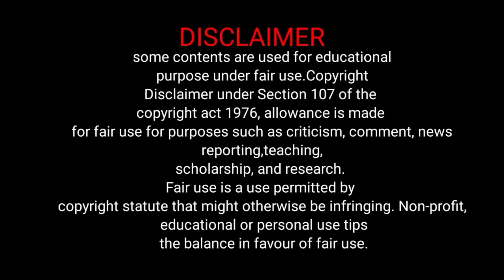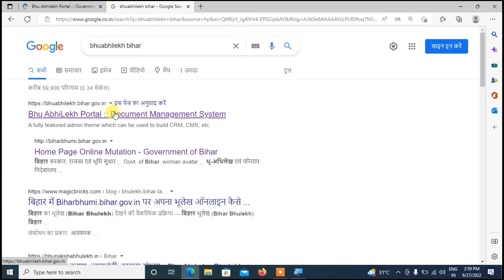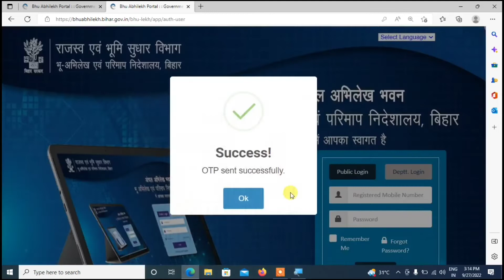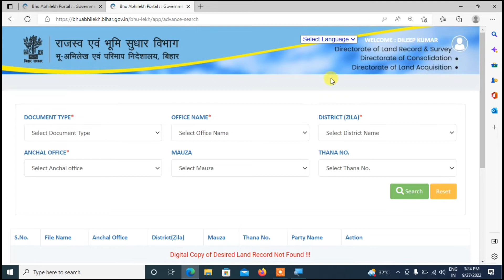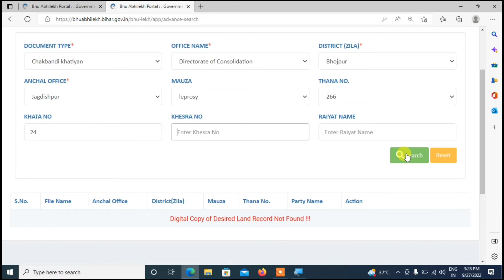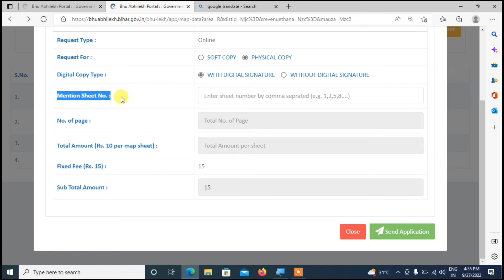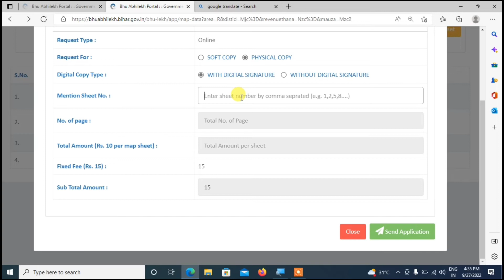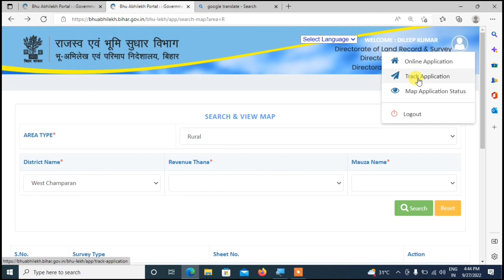राजस्व भूमि सुधार बिहार न्यू Portal | प्रॉब्लम समस्या खत्म नया बेवसाइट | नक्शा से लेकर बहुत कुछ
बिहार न्यू Portal | प्रॉब्लम समस्या खत्म नया बेवसाइट
Bihar bhumi new porta
 Bihar new portal
jamin ka nakal kaise nikale online
bhumi sudhar new website lunch
Bihar bhu abhilekh portal login
Bhu abhilekh portal bihar
jamin ka naksha online kaise nikale
jamin ka dastvej online kaise nikale
jamin ka rasid kaise nikale,jamin ka naksha original
 kaise mangaye
jamin nakal bihar,bihar ke jamin ka rasid kaise kate online
jamin ka kewala nikale
Bihar jamin sarve news

बिहार में जमीन सुधार के लिए ऑनलाइन आवेदन कैसे करें : दोस्तों इस वीडियो में मैंने बताया है की ज़मीन के कागजात में अगर किसी प्रकार के राजस्व   भूमी सुधार विभाग awedan kaise kare. बिहार भूमि सुधार ऑनलाइन. बिहार जमीन सुधार के लिए ऑनलाइन आवेदन कैसे करें? Bihar Bhumi Sudhar Parimarjan Online apply. राजस्व एवं भूमि सुधार विभाग.

bihar bhumi sudhar,
Bihar Bhumi Sudhar Parimarjan Online apply,
bihar bhumi sudhar vibhag,
जमीन सुधार के लिए ऑनलाइन कैसे करें,
जमीन सुधार के लिए ऑनलाइन आवेदन कैसे करें,
 बिहार भूमि सुधार विभाग
jamin sudhar kaise kare
jamin chauhadi me sudhar
bihar bhumi sudhar online
 bihar bhumi sudhar online parimarjan
 बिहार भूमि सुधार ऑनलाइन
bihar jamin sudhar bihar jamin sudhar
 online apply bihar khata correction
online bihar khet sudhar ke liye online
 chauhadi kai liye jamin bhumi parimarjan
bhumi sudhar bihar
bhumi sudhar
bhumi sudhar kaise kare
online bhumi sudhar bihar
online bhumi sudhar
bhumi sudhar apply online
jamin ka sudhar kaise kare
jamin me name kaise change kare

1.Rectification in digitized राजस्व  भूमी सुधार विभाग
2 Rectification in राजस्व  विभाग
3 Rectification in सुधार विभाग
4 Rectification in details related to Lagaan
5 Digitization of left out Jamabandis during computerization
6 jamin rajsav sudhar bibhag

2.Rectification in Jamabandi created after disposal of Online Mutation cases
y) Rectification in inaccurate entries/unavailability related to Buyer/ Seller/ Jamabandi Raiyat/khatiyani Raiyat
z)Rectification in Lagaan amount and Boundary details

tripot सबसे सस्ता

tripot 2

dsle camera

my mic